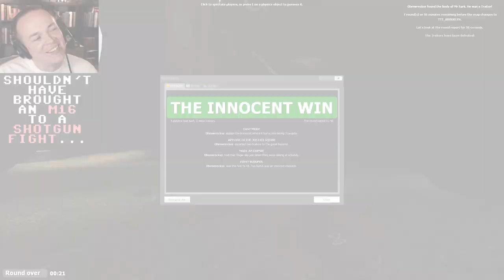SLAUGHTERMELON! (Gmod TTT)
I feel like my friends & I would fit right in at the Mos Eisley Cantina.

MUSIC
‘Dawn’  - SongsofHD

SOUND EFFECTS
‘Jab’ - Mike Koenig